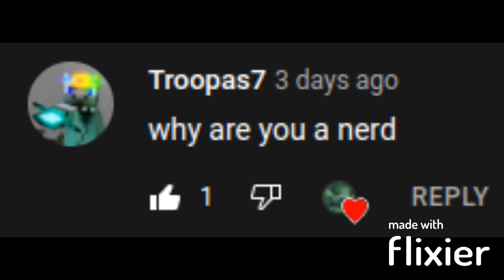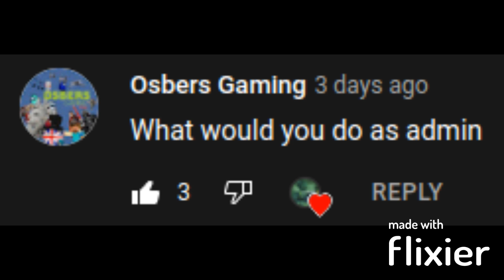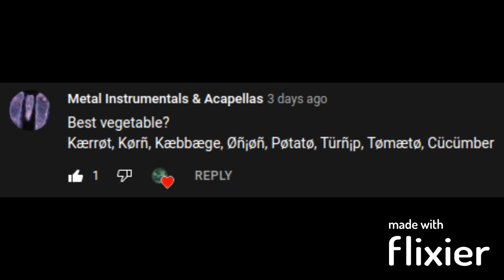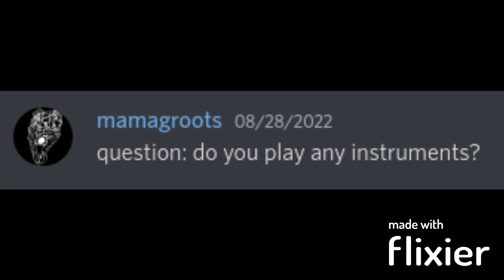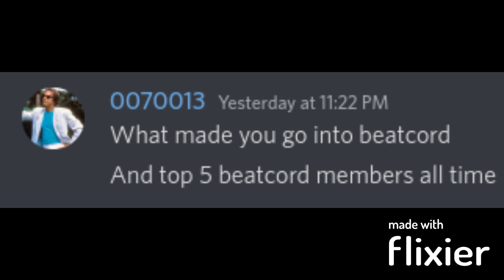Casey_flatguy Q&A video!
Something fun I was glad to do before I went back to school. I enjoyed answering all the questions you had and I look forward to doing more in the future.